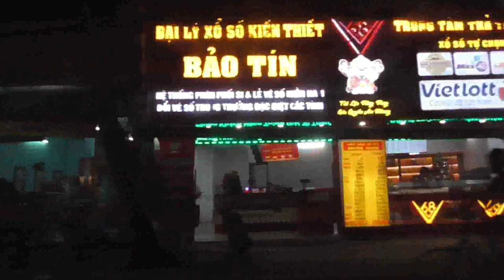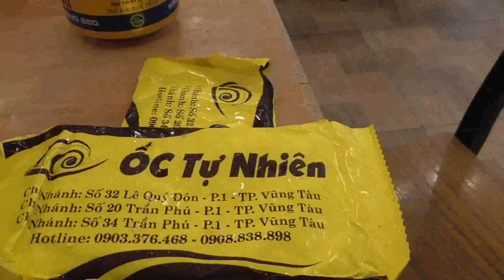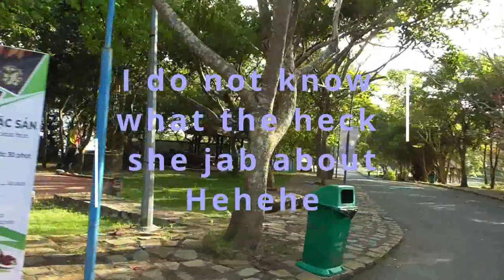Vietnam’s Our Journey To The Coast. Vũng Tàu , Seafood Restaurant and Cable Cab.